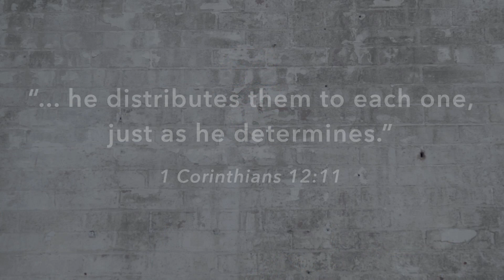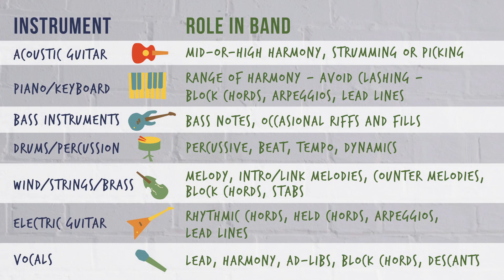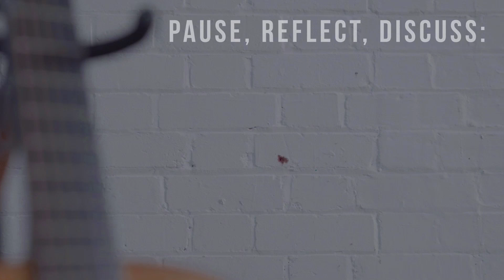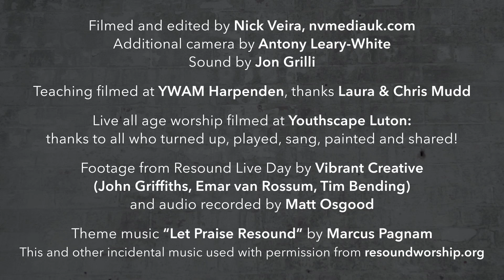Arranging Songs and Leading Musicians (episode 4B, How Would Jesus Lead Worship training course)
Free training course for worship teams in local churches. for free downloadable User Guide and the book which accompanies this course: "How Would Jesus Lead Worship" by Sara and Sam Hargreaves.

This episode looks at arranging songs to fit the instruments you have available. It explores dynamics,  intros and endings and leading with signals, all illustrated with musical examples.